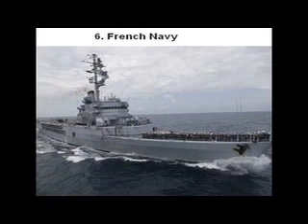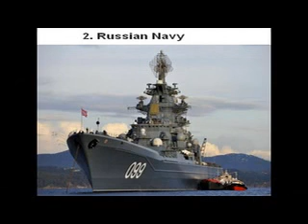Top 10 Naval Forces in The World